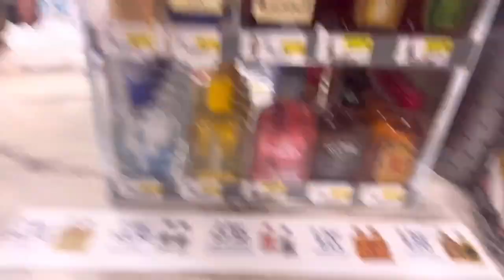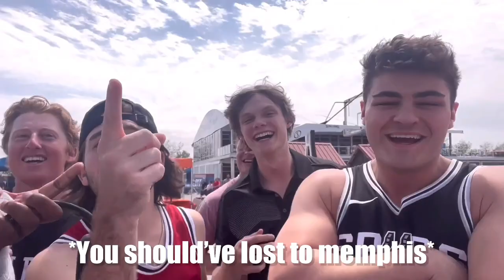FAU v SDSU FINAL FOUR VLOG!! *Roadtrip*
Decided to take a road trip to Texas to watch our college basketball team play in the First Final Four in our schools history!!